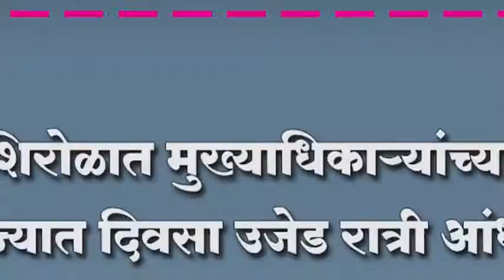शिरोळात मुख्याधिकार्‍यांच्या राज्यात दिवसा उजेड रात्री आंधार